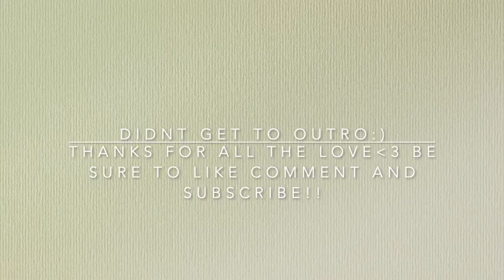WE WENT TO THE ZOO ft. Montoyatwinz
Looky looky- I made another video lol
I hope you all enjoy our video of us going to the zoo (a few of them for the first time)
myammontoya
mykamontoya
marissamm952014